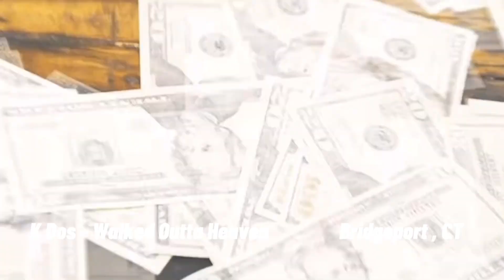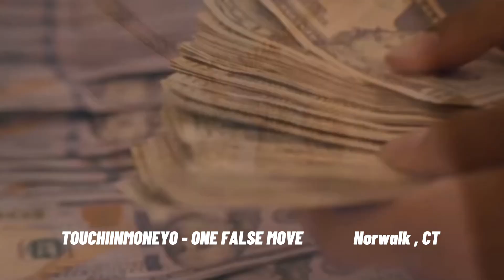Best Connecticut Rappers 2022 (Part 2)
tryna put connecticut on the map fr we deserve it !!!

ALL WEAPONS USED IN THIS VIDEO ARE PROPS